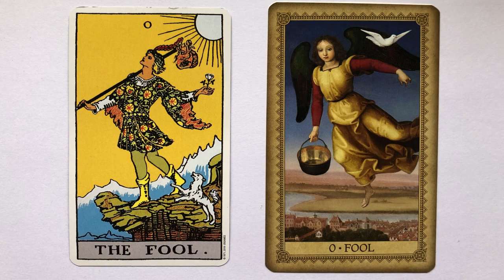The Secret Kindergarten Radio Show for Young Children- Episode 4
In this episode we talk about feeling brave. Gino pulls The Fool card from The Influence of The Angels Tarot. Last week’s Two of Cups concerns the start of the adult-to-child journey. The Fool card concerns the start of the journey of the young child. The Secret Kindergarten wishes all young children to start the journey of The Fool at the appropriate time…. early childhood! We explore the similarities between The Fool and The Scarecrow from The Wizard of Oz. Bravery, adventure, “naivety”, exploration and play creates the best thinkers! The innate qualities of the child who is allowed to take risks from a place of parental love and connection. Young children can become thinkers who think the best thoughts and who take the best actions later in life.
The nature segment uncovers our first tree… the shaky, trembling Poplar, which is, synchronistically, a tree of bravery and connection with the unseen forces. Two of the most important factors of child development, or let’s just say the main concerns of The Secret Kindergarten’s desire for freedom on Earth.

The Secret Kindergarten Radio Show for Young Children is live every Saturday 2.00pm-3.00pm Eastern Time on Revolution Radio (Studio A)

You can find us also on all main podcast platforms (Spotify, Apple Podcast, iHeart, etc.) and on Substack, Rumble, Odysee and Bitchute.